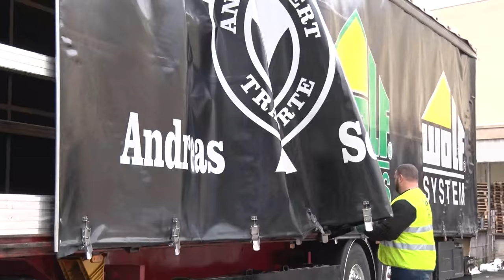Andreas Schubert von den Asphalt Cowboys erklärt seinen Tautliner!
Ideal für Quereinsteiger in der Spedition

Spedifort E-Learning für Speditionen